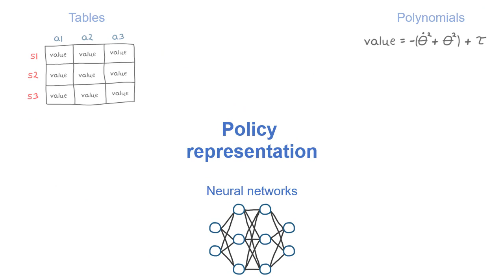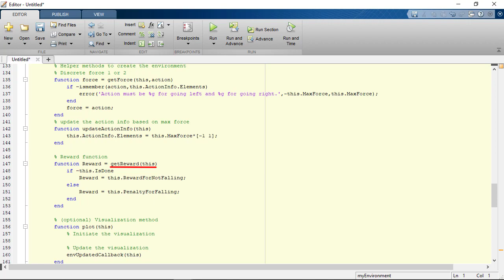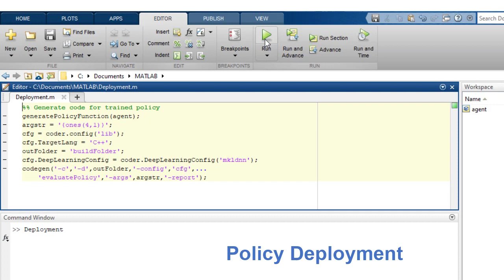Reinforcement Learning Toolboxとは？ | 製品概要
【日本語字幕表示できます】
Reinforcement Learning Toolboxは、DQN、PPO、SAC、DDPGなどの強化学習アルゴリズムを用いて方策の学習を行うためのアプリ、関数、Simulinkブロックを提供します。これらの方策を使用して、資源配分、ロボティクス、自律システムなどの複雑なアプリケーションのコントローラや意思決定アルゴリズムを実装することができます。

このツールボックスでは、ディープニューラルネットワークやルックアップテーブルを用いて方策関数や価値関数を表現し、MATLABやSimulinkでモデル化された環境とのインタラクションを通じてそれらを学習させることができます。ツールボックスで提供されているシングルエージェントまたはマルチエージェントの強化学習アルゴリズムを評価したり、独自のアルゴリズムを開発したりすることができます。ハイパーパラメーターの設定、学習の進捗状況の確認、学習後のエージェントのシミュレーションを、アプリを使ってインタラクティブに、またはプログラムで行うことができます。学習のパフォーマンスを向上させるために、複数のCPU、GPU、コンピュータクラスタ、クラウド上でシミュレーションを並列実行することができます（Parallel Computing ToolboxおよびMATLAB Parallel Serverを使用）。

ONNXモデルフォーマットを通じて、TensorFlow KerasやPyTorchなどのディープラーニングのフレームワークから既存の方策をインポートすることができます（Deep Learning Toolboxを使用）。最適化されたC、C++、CUDAコードを生成して、学習した方策をマイクロコントローラやGPUに展開することができます。ツールボックスには、使い始めに役立つ例が含まれています。

- 強化学習 これだけは知っておきたい3つのこと